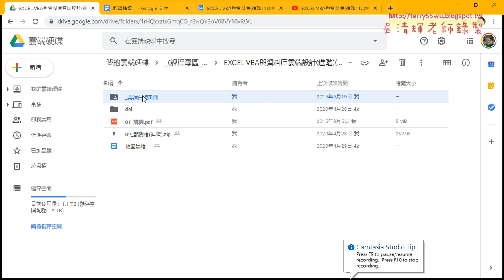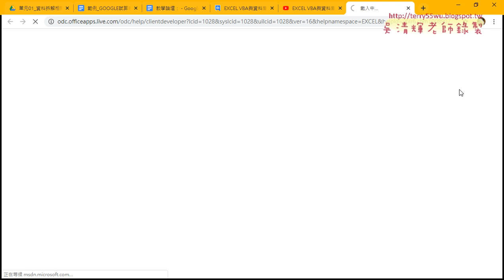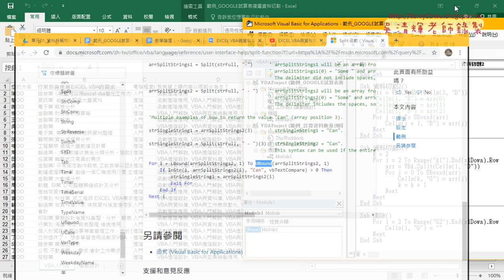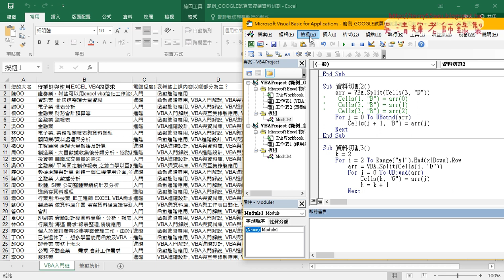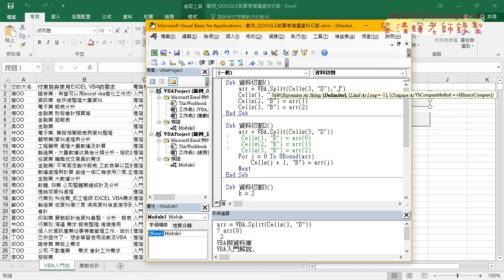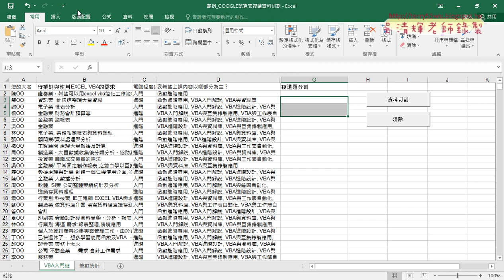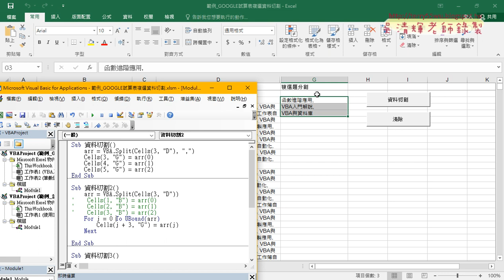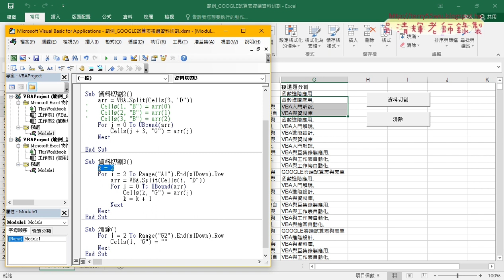02 用split切割與取得陣列最大值並輸出